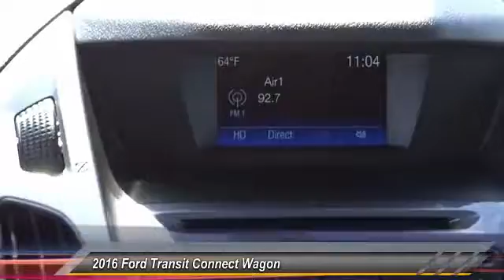2016 Ford Transit Connect Wagon COSTA MESA,NEWPORT BEACH,HUNTINGTON BEACH & IRVINE Q280327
2016 Ford Transit Connect Wagon 4DR WGN LWB TITANIUM W/REAR LIFTGATE

THEODORE ROBINS FORD PROUDLY SERVING COSTA MESA, HUNTINGTON BEACH, IRVINE, NEWPORT BEACH, ORANGE COUNTY, AND SURROUNDING SOUTHERN CALIFORNIA LOCATIONS. THIS SILVER 2016 Ford TRANSIT CONNECT WAGON IS EQUIPPED WITH A 4 Cylinder Engine, AUTOMATIC TRANSMISSION, AND RECEIVES AN ESTIMATED 19 City/27 Hwy MPG. 2016 Ford TRANSIT CONNECT WAGON 4DR WGN LWB TITANIUM W/REAR LIFTGATE Stock #: Q280327 | VIN: NM0GE9G73G1280327 | 2016 Ford Transit Connect Wagon 4dr Wgn LWB Titanium w/Rear Liftgate Theodore Robins Ford